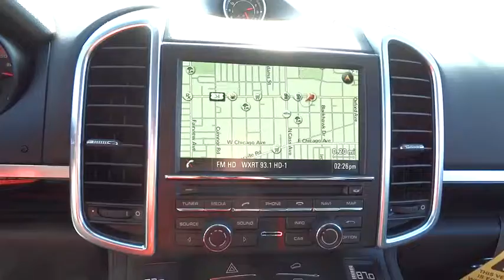2016 Porsche Cayenne Westmont, Barrington, Chicago, Orland Park, Lake Forrest, IL 9625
2016 Porsche Cayenne

Napleton Porsche
201 E Ogden Ave